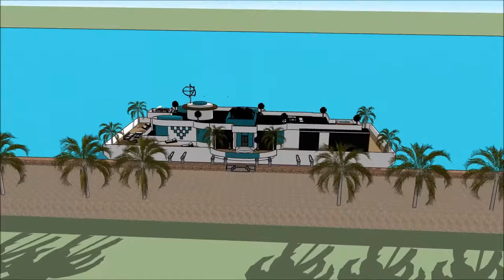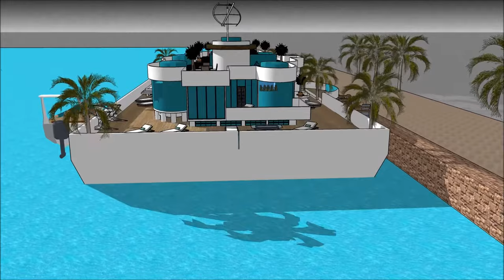Houseboat Hong Kong in China luxury houseboats in China liveabroad Grand Design Living Modern Villa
The Houseboat Hong Kong in China luxury houseboats in China liveabroad Grand Design Living Modern Villa  is made as a rent to user concept, where people can rent the Houseboat Barge Japan Mozambique Denmark China or elsewhere   The Houseboat Hong Kong in China luxury houseboats in China liveabroad Grand Design Living Modern Villa  includes an Extravagant Barge Design ready for the extravagant user to rent the barge Houseboat in Japan China Dubai New York or elsewhere world wide.

The Houseboat Hong Kong in China luxury houseboats in China liveabroad Grand Design Living Modern Villa  has three level plans with basement underneath it, which consist all the facilities needed for the renter. The Houseboat Barge has a unique modern contemporary design with unique architectural features. It has its own lounge area with gorgeous view of the bay.